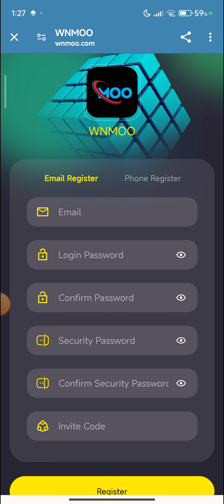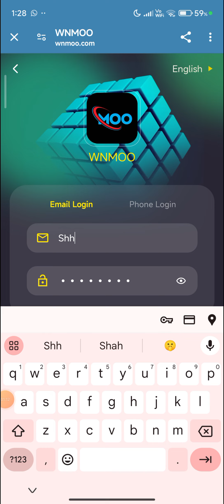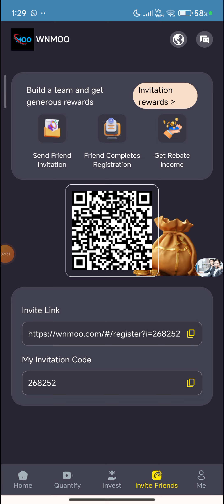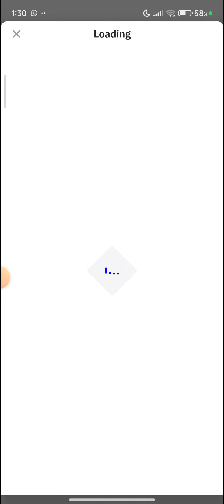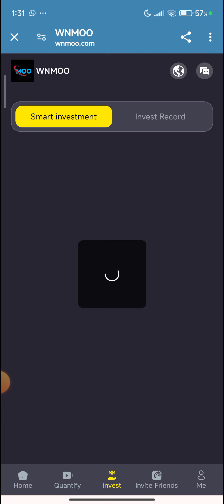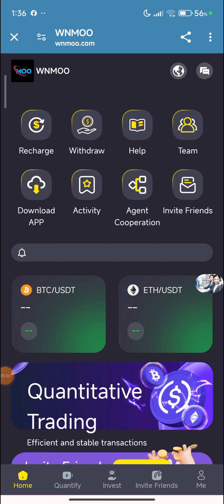A new USDT money-making website will be added in 2024 | live withdrawal and recharge proof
🏆🏆WNMOO quantitative trading platform executes 5 simple transactions within 24 hours, providing a huge profit of nearly 5%

WNMOO high-frequency quantitative trading, automated operation, fast and stable profits

📢📢Withdraw funds at any time

📲Login link👆👆👆

➡️Funds can be withdrawn at any time
➡️Help available 24/7
➡️Earn up to 5% daily income

Invite friends to join WNMOO’s team revenue model
You can earn through 3 referral levels

🌟Lv1 - 0.8%
🌟Lv2 - 0.5%
🌟Lv3 - 0.2%

✅If your level 1 team stakes 1000 USDT every day, you will receive 80 USDT commission
✅If your level 2 team stakes 1000 USDT every day, you will receive 50 USDT commission
✅If your level 3 team stakes 1000 USDT every day, you will receive 20 USDT commission

Invite friends to join the WNMOO team profit model
You can earn with 3 referral level recharge bonuses

🌟Lv1 - 8%
🌟Lv2 - 5%
🌟Lv3 - 2%

✅If your level 1 team deposits 1000 USDT every day, you will get 80 USDT commission
✅If your level 2 team deposits 1000 USDT every day, you will get 30 USDT commission
✅If your level 2 team deposits 1000 USDT every day, you will get 20 USDT commission

📔📔📔You can share the profit advantages of WNMOO digital quantitative trading with your team members through your own social software. Safe, legal and stable.
❤️‍🔥Facebook, 👍WhatsApp, #️⃣LINE, ❤️‍🔥Telegram, ❤️‍🔥Twitter

🌍🌍🌍You can collaborate with local and national bloggers and broadcasters. WNMOO live demonstration, WNMOO video recording, WNMOO advertisement.

#️⃣#️⃣#️⃣Print brochures and distribute them in squares, bars and busy streets

👍WNMOO👍 Mission and Vision: Popularize artificial intelligence and empower enterprises and people. Make all difficulties easy

‼️ ️ 💵 The concept of the website is different from other previous websites, it will be permanent, God’s will⭐️

1. 15% on first recharge

The first deposit of more than 10 USDT will earn you a 15% commission.
For example: Deposit 10USDT and get an additional 1.5USDT

2. 5% each time you recharge

If a single deposit exceeds 100 USDT, you can get 15% rebate. The more you charge, the more you pay.
For example: recharge 100USDT and receive 115USDT;
Recharge 1000USDT to the account to 1150USDT;

3. Invite friends to bet and get rebates

The rebate ratio is 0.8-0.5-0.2%.
For example, your team has 10 A-levels, 10 B-levels, and 10 C-levels. As long as team members place bets, they can get betting rebates. A-level team bets 1,000 and gets 80 USDT. If the B-level team bets 1,000, they will receive 50 USDT. If you bet 1,000 on a C-level team, you will get 20 USDT.

This is a long-term rebate program, as long as someone places a bet, you can continue to receive free commissions.

4. Invite friends to recharge and get rebates

The recharge rebate level is 8%-5%-2%.
For example, if your team has 10 A-levels, 10 B-levels, and 10 C-levels, as long as team members recharge USDT, they can get recharge rebates. A-level teams can receive 800 USDT if they recharge 10,000. If a B-level team recharges 10,000, they will receive 500 USDT. If a C-level team recharges 10,000, they will receive 200 USDT.

5. Team recharge cash rewards

24-hour team (A-B-C) recharges 500USDT and gets 20USDT in free cash;
24-hour team (A-B-C) rechargesu 5,000 USDT and gets 255 USDT in free cash;
24-hour team (A-B-C) recharges 10,000 USDT and gets 555 USDT in free cash;
24-hour team (A-B-C) recharges 50,000 USDT and gets 2,555 USDT in free cash;
24-hour team (A-B-C) recharges 120,000 USDT and gets 6,255 USDT in free cash;
The 24-hour team (A-B-C) recharges 200,000 USDT and gets 10,000 USDT in free cash;